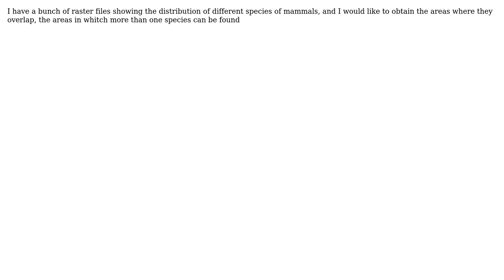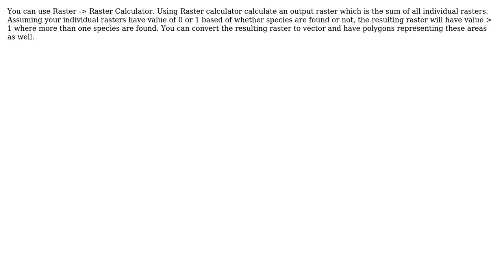GIS: How can I obtain the areas where my rasters overlap, using Qgis?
With thanks & praise to God, and with thanks to the many people who have made this project possible! You are responsible for your own actions.